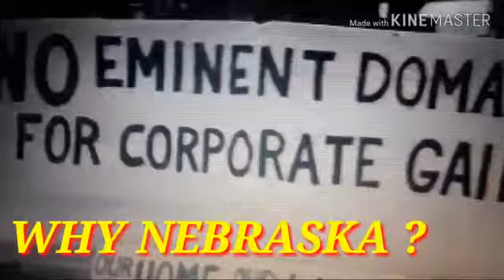Chpt.56.🏹. WHY NEBRASKA was flooded, FOOD AND AGRICULTURE FOR FEMA CAMPS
. WHY NEBRASKA was flooded, FOOD AND AGRICULTURE FOR FEMA CAMPS under the AGENDA 21 PROGRAM. , We are dealing with a cold-hearted government that wants to HEARD us into FEMA camps like SHEEP. They are taking over the land as we speak this is going to happen EVERYWHERE until they have the entire USA and you will be in a FEMA camp if you don't wake up.